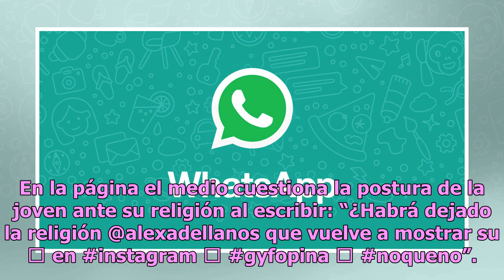Alexa Dellanos, hija de Myrka Dellanos, reacciona ante la polémica publicación de El Gordo y la F...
Alexa Dellanos, hija de Myrka Dellanos, reacciona ante la polémica publicación de El Gordo y la Flaca en Instagram
Usuarios de la red creen que el medio ha generado "violencia emocional" con una publicación demasiado tendenciosa... La página oficial de El Gordo y la Flaca en Instagram realizó una polémica publicación sobre las últimas fotografías que ha compartido Alexa Dellanos en su red social, en donde la jov...